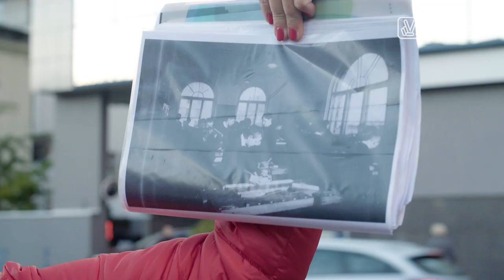Hanka Warszawianka o Liceum im. Stefana Batorego w Warszawie